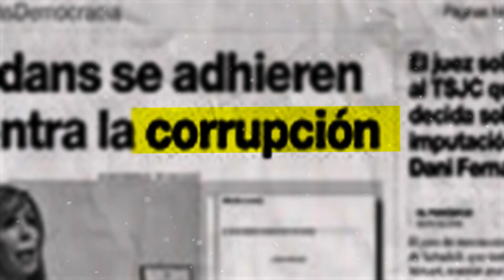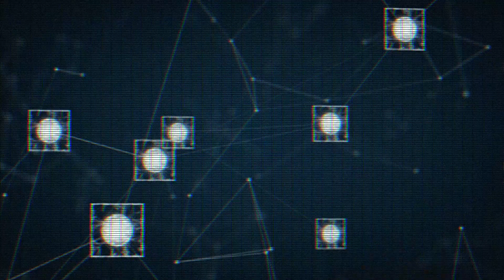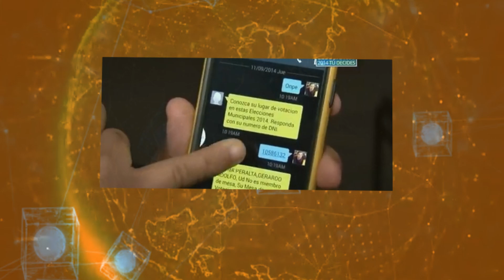UN NUEVO PAÍS SE CREÓ Y NO ESTÁ EN EL MAPA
APOYO:

CRIPTO TETHER (TRC20): TGW81sgwweCeqqWsQqDN5SyiDq6EGAbpT8